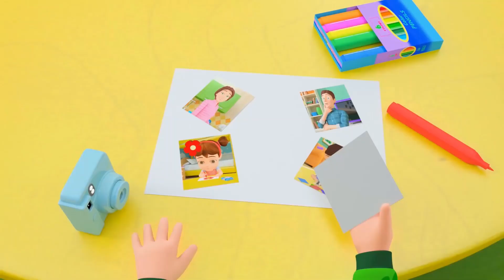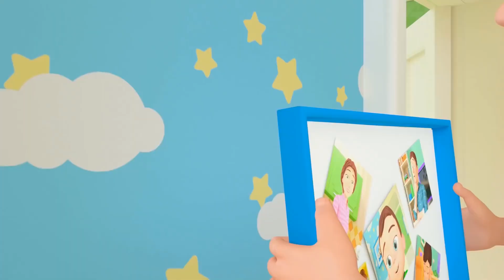Ice Cream Song | BooBoo Trampoline and MORE Nursery Rhymes & Kids Songs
Lyrics:

I am selling, selling ice cream
ice cream that is in your dream
make together, add whatever,
mix it up with milk and cream
blue red yellow?
All of them I want ohh!
Yummy yummy flavor
We want to eat some more

pink brown yellow?
One of them I want ohh!

mango kiwi grape?
all together great!

We are waiting for the ice cream
Ice cream that is in our dream
Be together love forever
And Enjoy your time ever
Watermelon, kitten
Have you ever eaten?
Yammy yummy flavor
Ice cream we adore